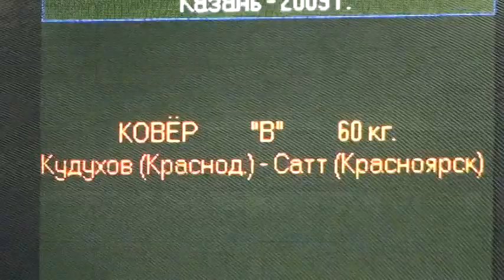60 kg finals Basik Kudukhov vs Opan Sat